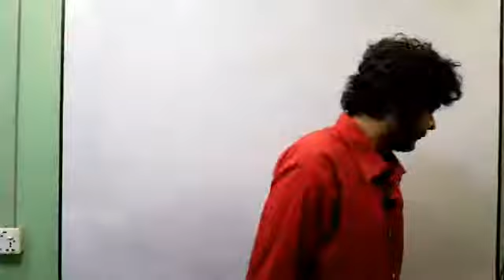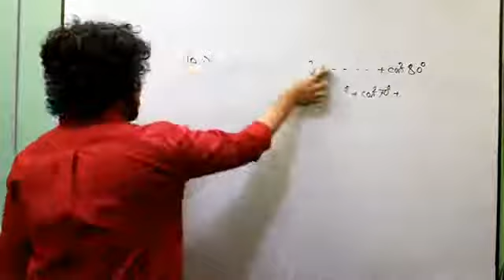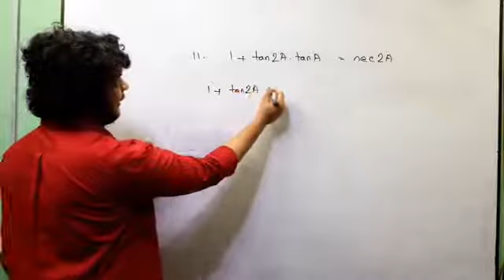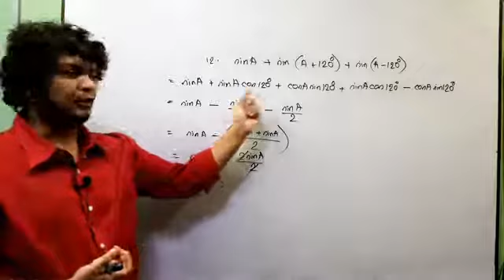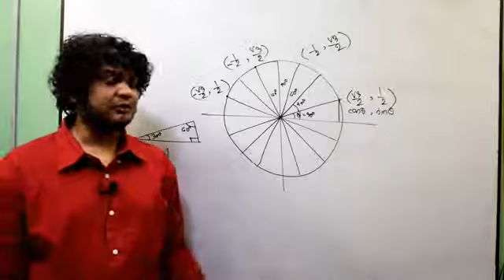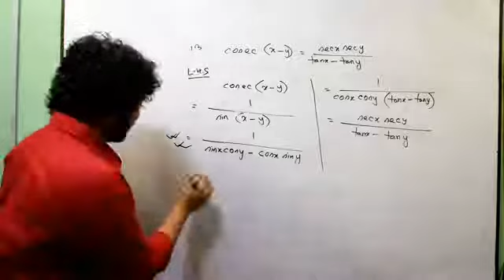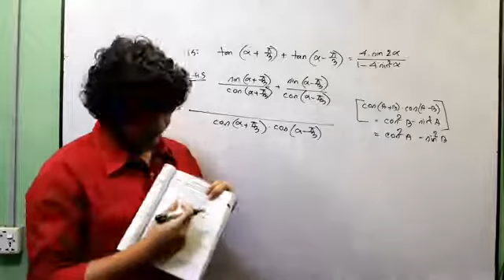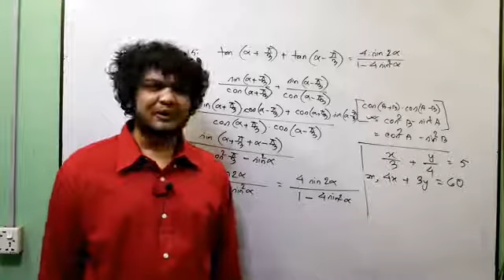9. HSC Math ত্রিকোণমিতি ৭.২ পাঠঃ ২ যৌগিক কোণ || অনুশীলনীর সমস্যা সমাধান (১১-১৫) || Learn With Pavel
আমি এইচএসসি আইসিটি, গণিত পড়াই এবং গণিত অলিম্পিয়াড প্রস্তুতির জন্যে পড়াই।